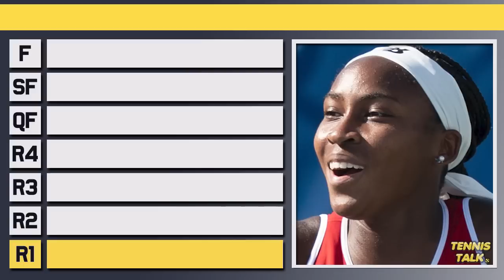Swiatek vs Gauff | French Open 2023 Quarter Final | Tennis Talk Preview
Iga Swiatek will take on Coco Gauff in the Quarter Final at the WTA Roland Garros for 2023. Swiatek has been unstoppable again this week while Gauff has fought had to make another QF. Who will make the Semi Final?

0:00 | Intro
0:08 | Coco Gauff
0:42 | Iga Swiatek
1:22 | Head to Head
1:33 | Keys to the Match
2:11 | Prediction